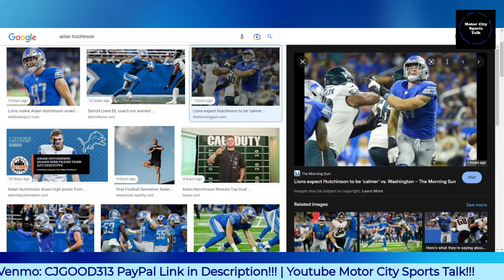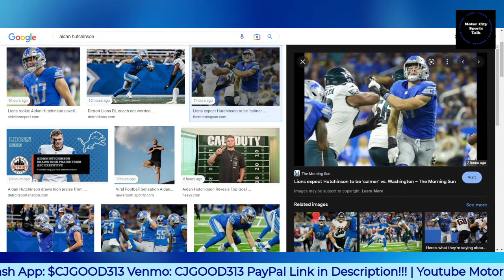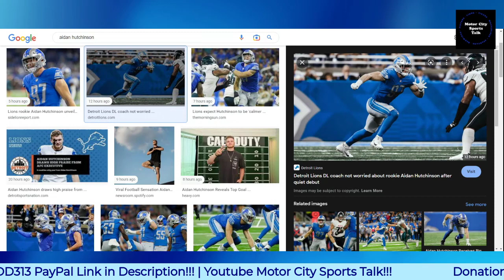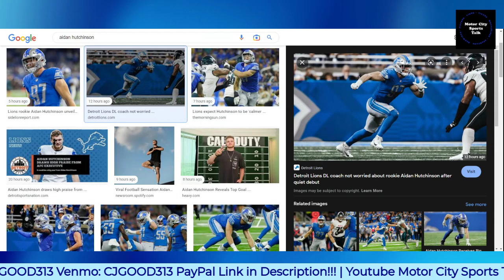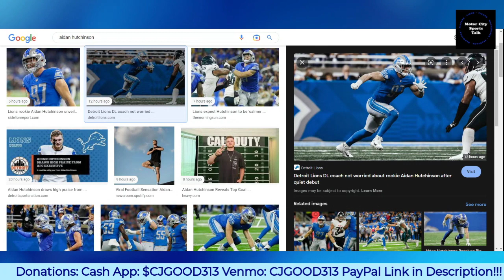Lets Talk About Lions DL Aidan Hutchinson Performance vs Eagles!!!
$CjGood313

CJGOOD313